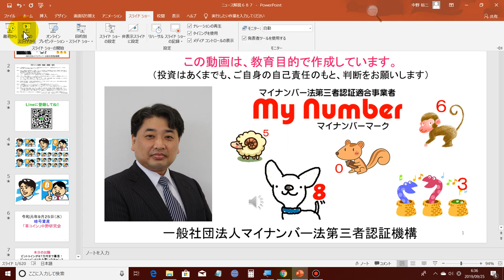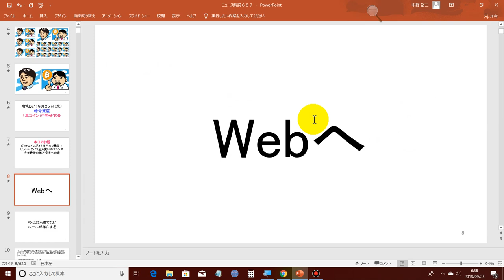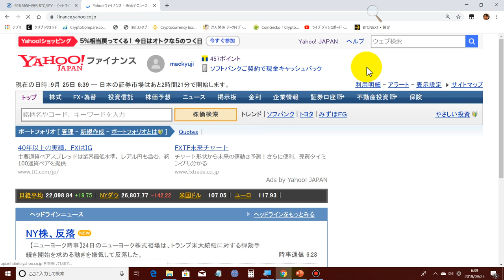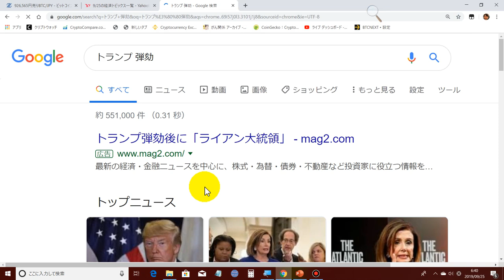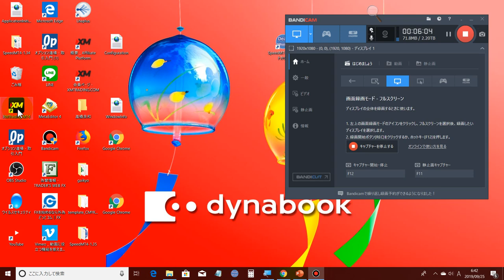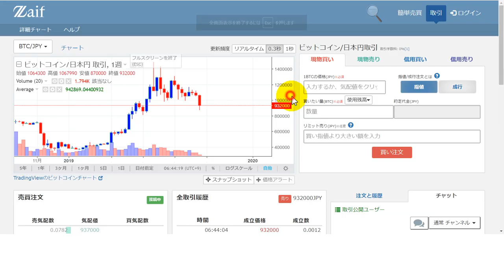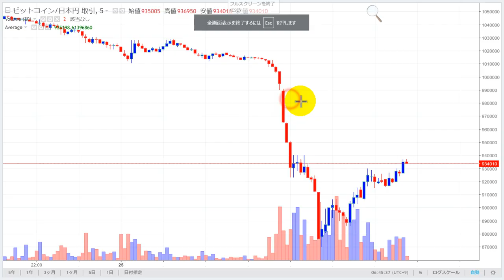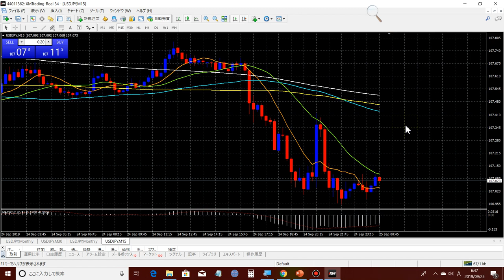2019-9-25【速報！】‹ビットコインが87万円まで暴落！›億万長者のラストチャンス！ビットコインFXで成り上がろう！！